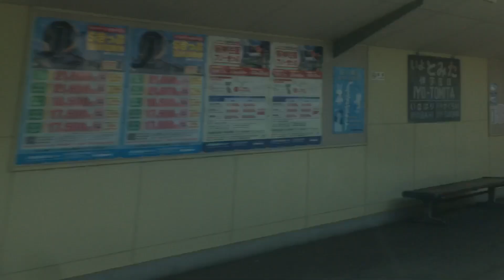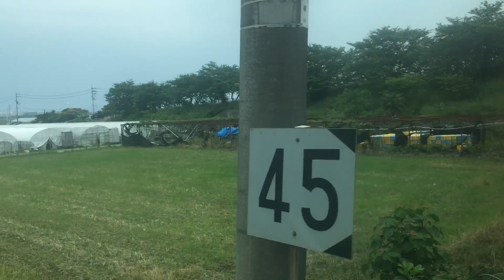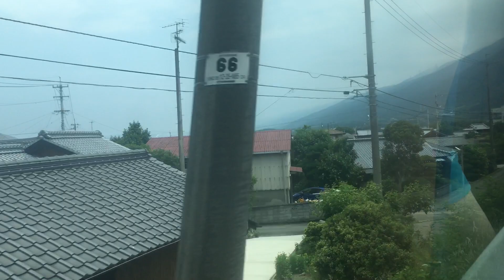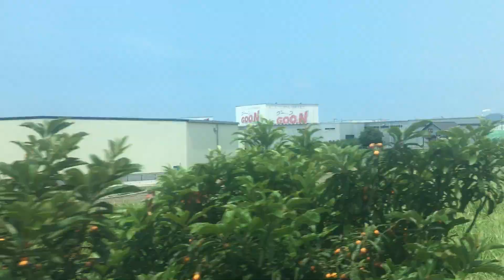特急 しおかぜ16号8000系 車窓[2/3]今治→伊予三島/ 予讃線 松山1123発(岡山行)